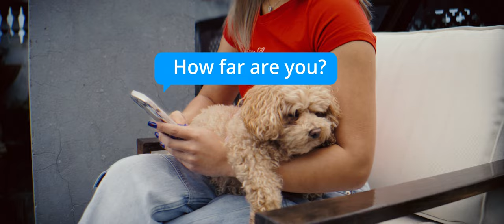Erica Padilla - PROBLEMATIC (Official Video)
Listen to “PROBLEMATIC" out now!

Directed by Oomph Media

Music video by Erica Padilla performing Problematic